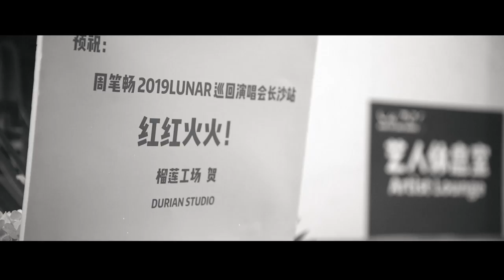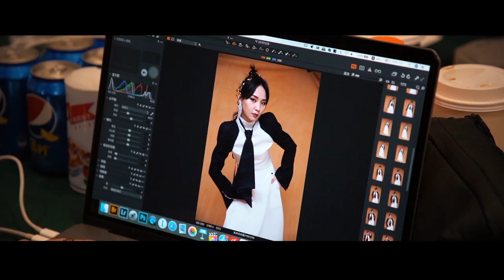周筆暢Bibi Zhou-Vlog-7 | LUNAR巡演收官長沙站現場回顧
周筆暢2019新專輯《LUNAR》全碟上線
全球各大主流平台均可收聽

-周筆暢Not Typical巡迴演唱會全場
-Bibi Zhou “Not Typical” Concert Video

-關注更多周筆暢資訊
-FOLLOW BIBI